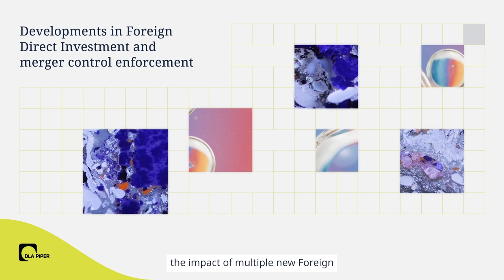Global M&A Intelligence Report 2023